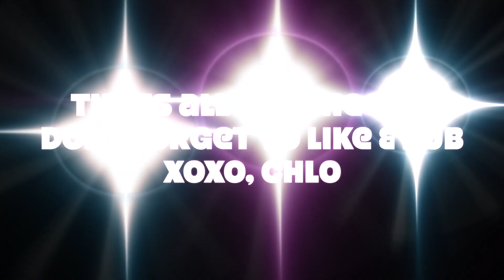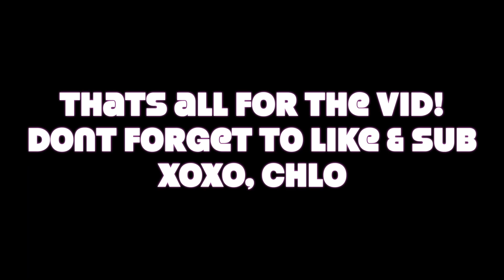GRWM & I HEART RADIO ALTER EGO!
first concert of 2024!

find me on other social medias:

- DEPOP @chloe143kern